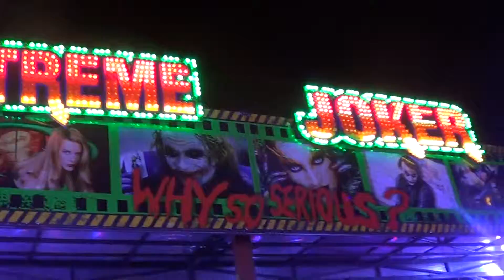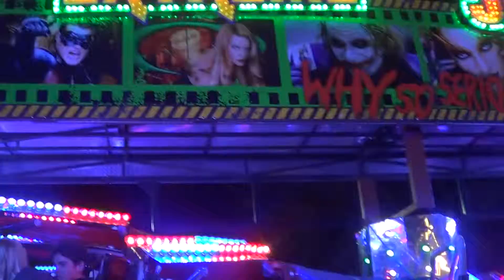Shaun James Wesley's Extreme Joker Matterhorn Thetford March 2015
Taken 27th March